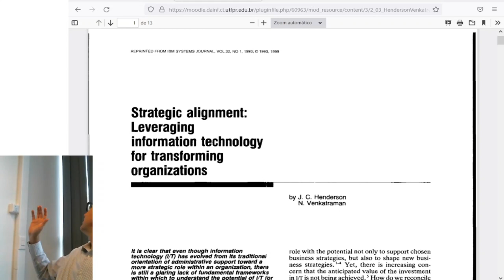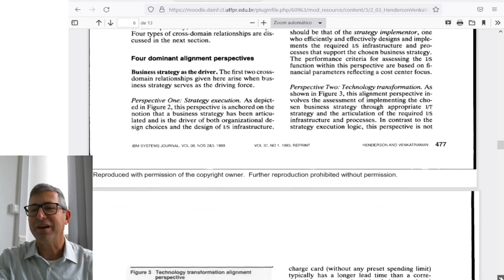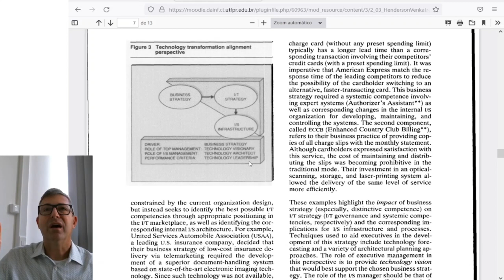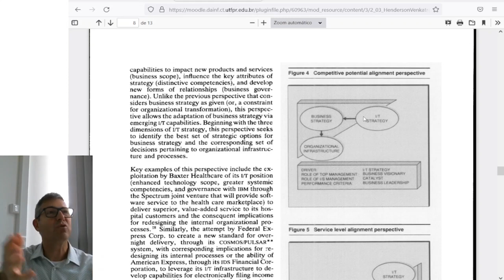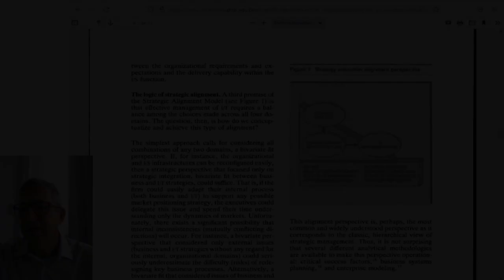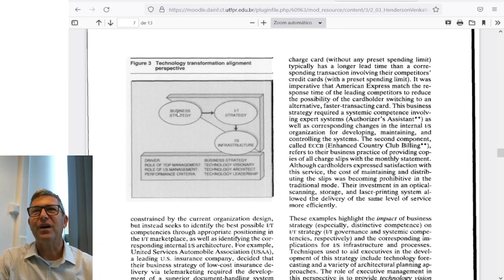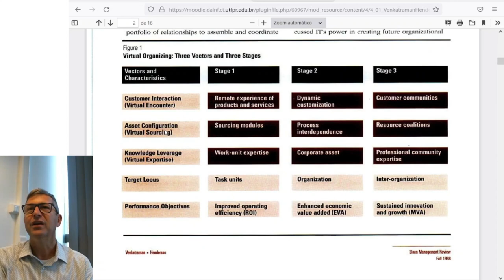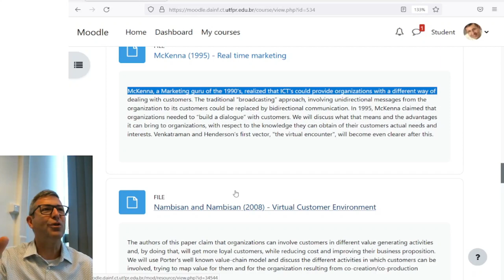Esigelec 2022 - Aligning IT to the business strategy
Prof. Alexandre Graeml´s class to Esigelec master students in 2022.
This series of seminars sugest that digital transformation has been around, at least, since the 1990's, although it had different names, back then.

Main papers discussed in this talk:
HENDERSON, J. C.; VENKATRAMAN, N. Strategic alignment: leveraging information technology for transforming organizations. IBM Systems Journal. v. 38, n. 2/3, 1999.
VENKATRAMAN, N. IT-enabled business transformation: from automation to business scope
redefinition. Sloan Management Review, Winter 1994.